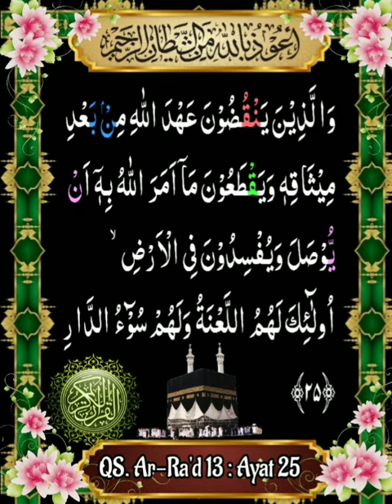013_025_QS Yusuf _ Al Minshawy